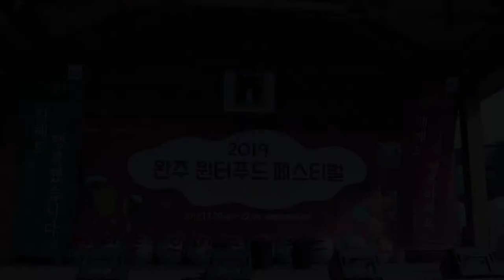Musical "따뜻함을 드세요" (Warmth) Wanju, South Korea, 2019.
Musical “따뜻함을 드세요”(Warmth)

Production
Nangman Theatre

Jeollabuk-do Province Wanju City

Cast
Youngsik LIM
Hyojung JUNG
Chanho KIM

Composer
Eunji SHIN